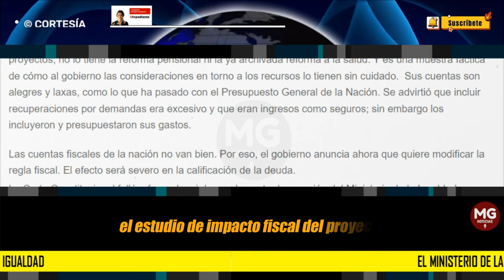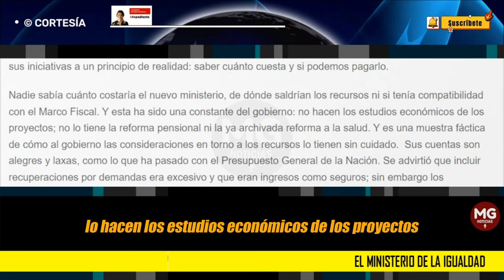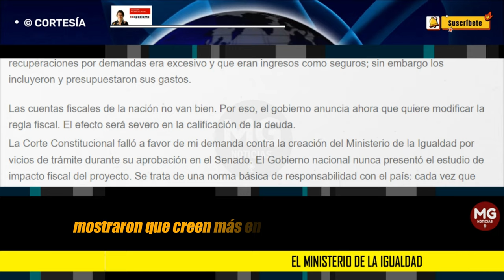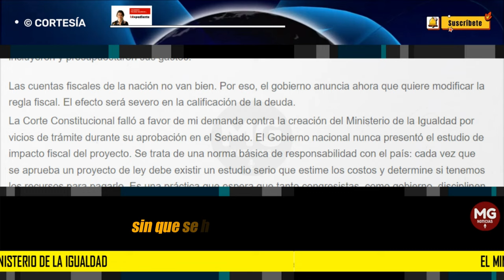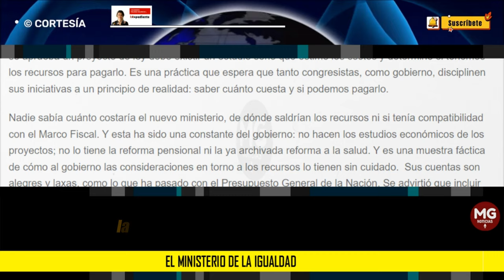EL MINISTERIO DE LA IGUALDAD ⭕ Columna Paloma Valencia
La Corte Constitucional falló a favor de mi demanda contra la creación del Ministerio de la Igualdad por vicios de trámite durante su aprobación en el Senado. El Gobierno nacional nunca presentó el estudio de impacto fiscal del proyecto. Se trata de una norma básica de responsabilidad con el país: cada vez que se aprueba un proyecto de ley debe existir un estudio serio que estime los costos y determine si tenemos los recursos para pagarlo. Es una práctica que espera que tanto congresistas, como gobierno, disciplinen sus iniciativas a un principio de realidad: saber cuánto cuesta y si podemos pagarlo.